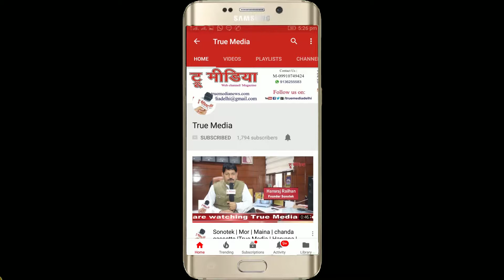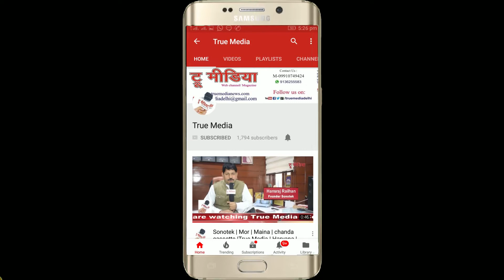Danish Ayubi | Naye Puraney Chiragh 2018 Mushaira | Urdu Academy Delhi | True Media